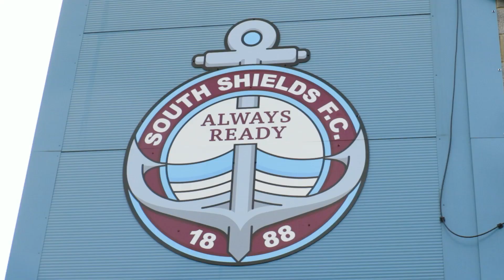DILLON MORSE REACTION | DARLINGTON 2-2 SOUTH SHIELDS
Dillon Morse had mixed feelings after South Shields scored a stoppage time equaliser to draw 2-2 with Darlington. Here are the defender's thoughts on the game.